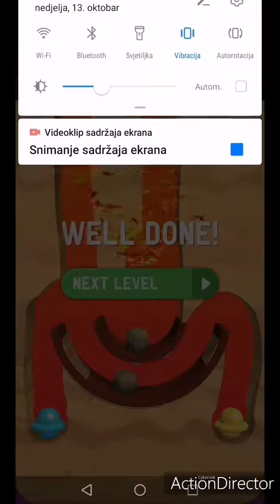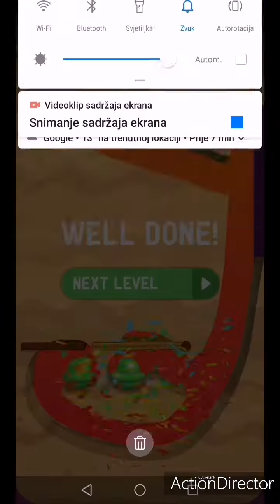Dig It!!! 16.Dig Around all levels